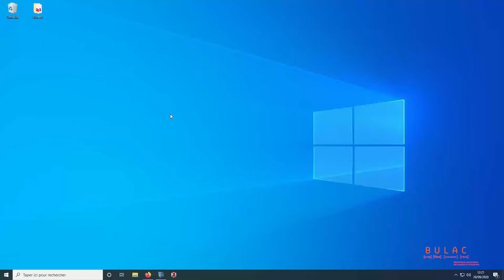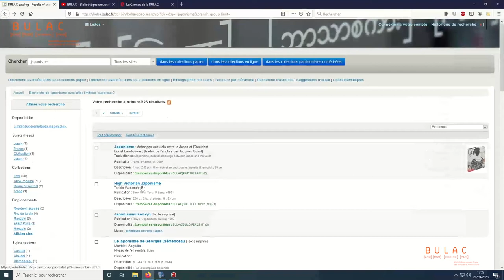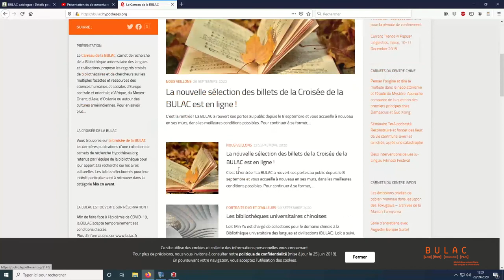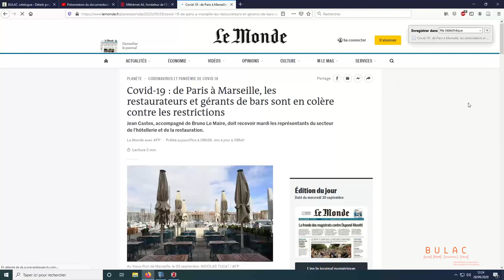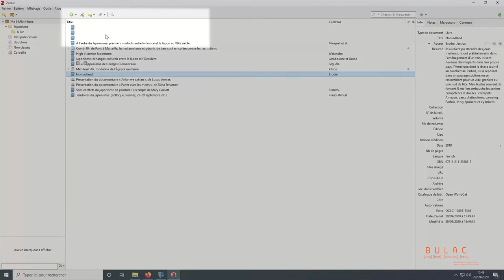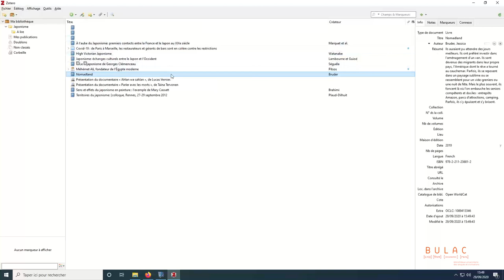ZOTERO 3/6 - Collecter des références